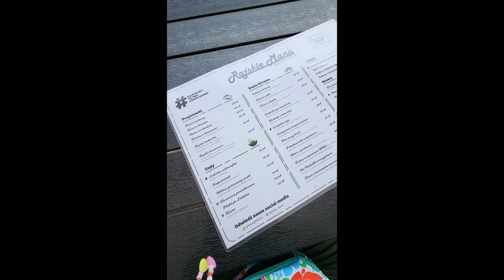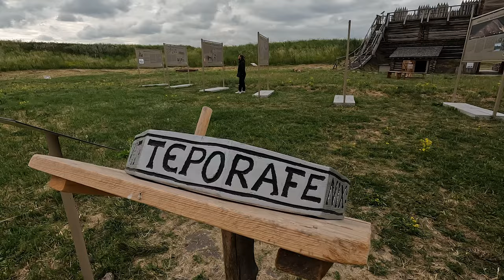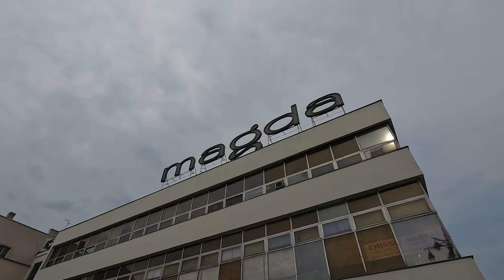WOJEWÓDZTWO ŁÓDZKIE: atrakcje i ciekawe miejsca I Turystyczne Mistrzostwa Vlogerów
Film powstał we współpracy z Regionalną Organizacją Turystyczną Województwa Łódzkiego w ramach VI Turystycznych Mistrzostw Vlogerów, organizowanych przez Polską Organizację Turystyczną. Pomóż nam wygrać i zagłosuj na WOJEWÓDZTWO ŁÓDZKIE

Jesteśmy parą wodną, uczymy pływać w syrenich ogonach, kochamy wodę! Pewnie dlatego tak bliska naszemu sercu jest Łódź i całe województwo! To nasze rodzinne strony, tu się wychowaliśmy i to tutaj wróciliśmy po latach. Nic, co łódzkie, nie jest nam obce! Nasze podróże są pełne przygód, chętnie odkrywamy nowe miejsca i podejmujemy się aktywności! Vlogujemy na kanale „Mniejsze od trzech”!

95-035 Ozorków